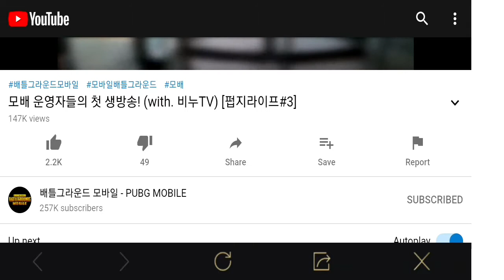PUBG KR Free falcon Avatar for All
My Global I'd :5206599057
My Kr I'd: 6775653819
KR CLAN : Pondygamerz